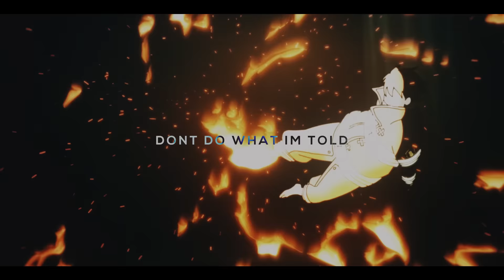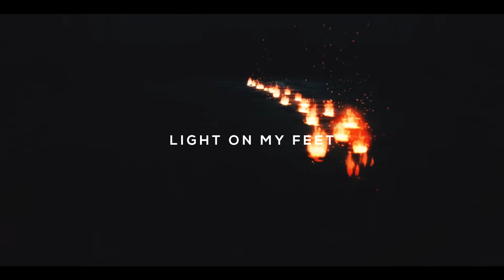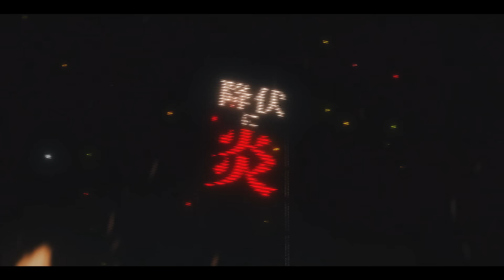SHINRA RAP | "Surrender In Flames" | RUSTAGE & Sinewave Fox [FIRE FORCE]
Video edited by Niqte

Shinra Kusakabe (森羅日下部, Shinra Kusakabe) is a Third and Fourth Generation pyrokinetic in the service of Special Fire Force Company 8. After his mother's death, and supposedly his younger brother's as well, Shinra joined the Special Fire Force to achieve his goal of becoming a hero, saving people from Spontaneous Human Combustion, and uncovering the truth behind his family's death twelve years ago.

It is later revealed that Shinra possesses the Adolla Burst, making him The Fourth Pillar.